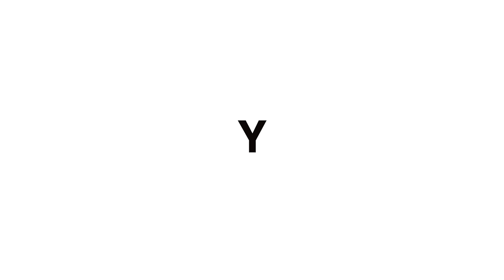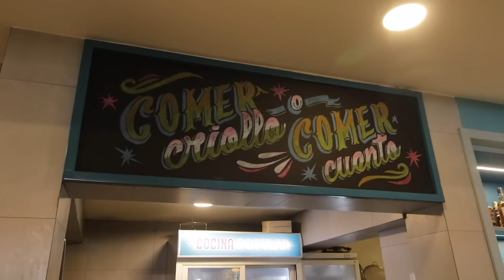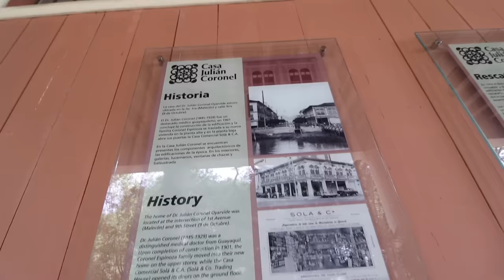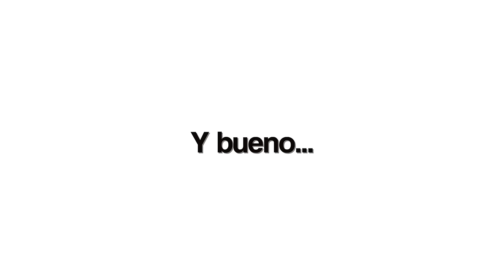¿Con qué platillo se quitan la CRUDA los Ecuatorianos? | Out of my Grill Ep. 5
Fui a Ecuador a descubrir los platillos y comidas tradicionales con los que los Ecuatorianos se curan la cruda. Acaba de ser el Carnaval, una de las fiestas mas grandes del país, y digamos que los guayacos andaban un poco tocados. Es por eso que este es el mejor momento para descubrir e intentar preparar algunos de sus platillos levantamuertos; en la ciudad de Guayaquil.